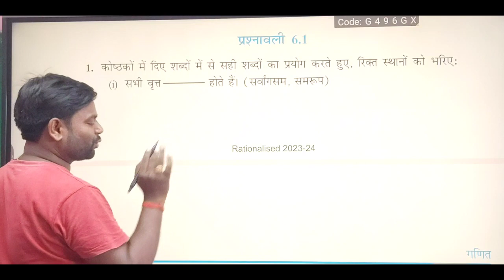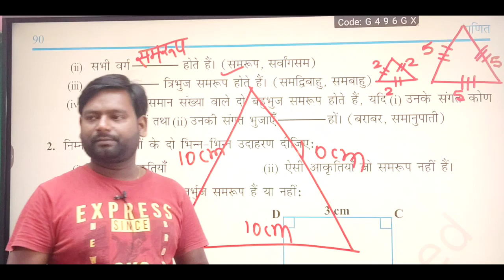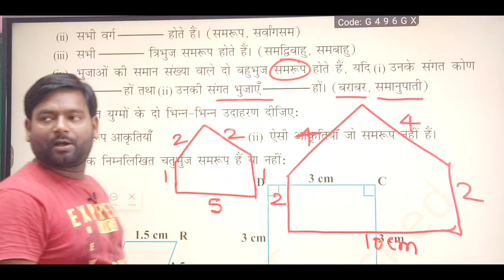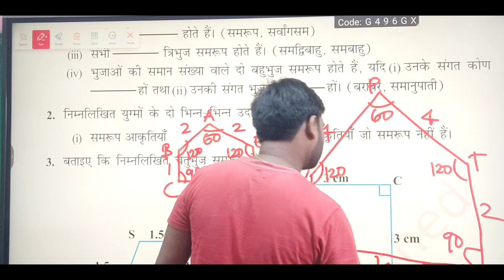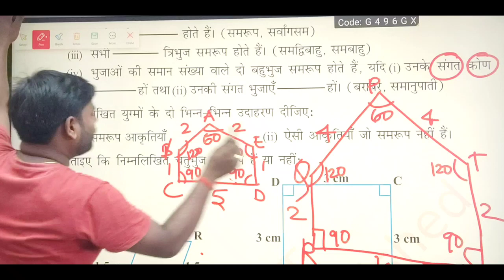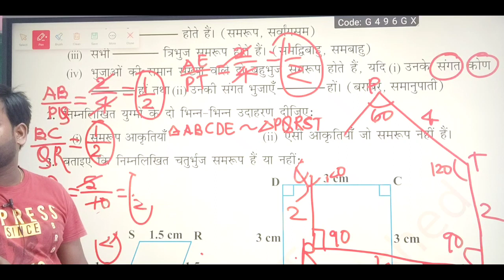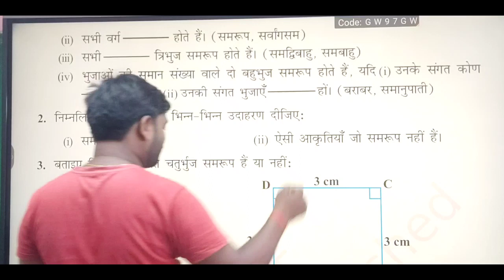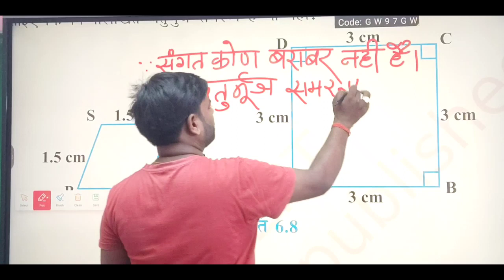10th पाठ 6 .त्रिभूज प्रश्नावली 6.1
10th पाठ 6 .त्रिभूज प्रश्नावली 6.1